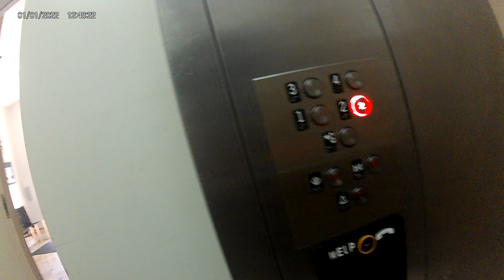13 May 2023 - Super Sunny San Francisco Saturday Post-Work Bike Ride - Part 5